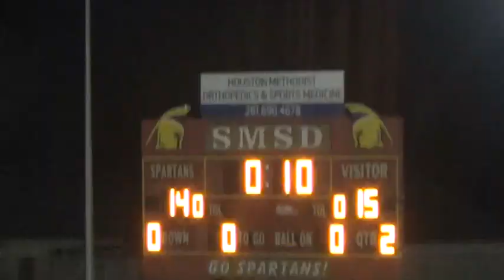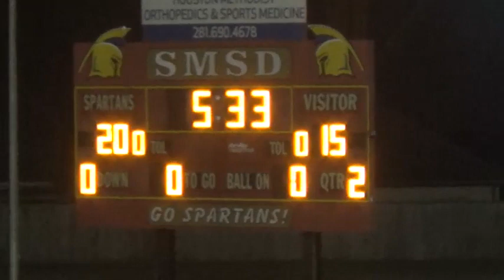Matt's Senior Bowl 1st Half